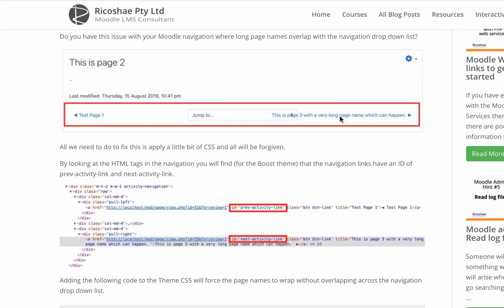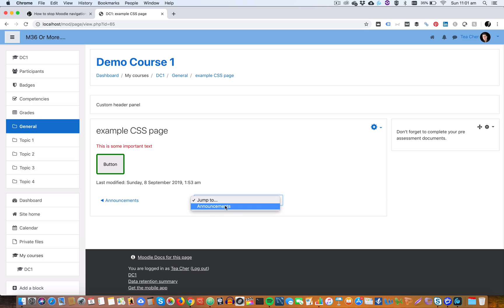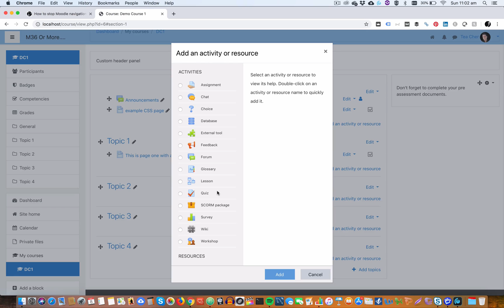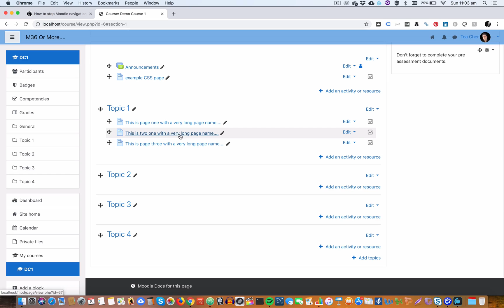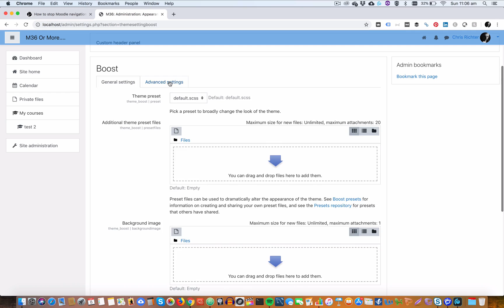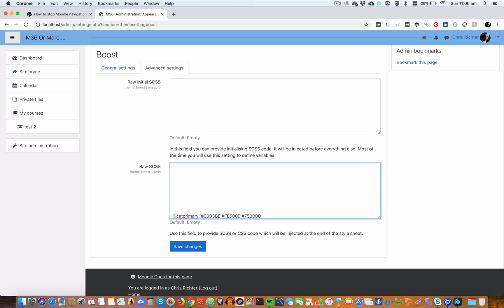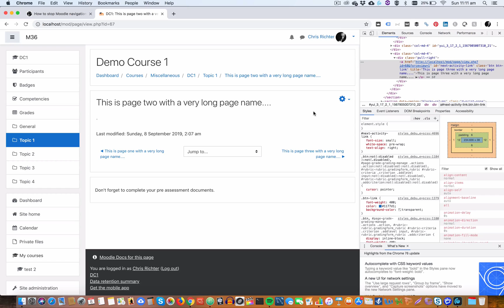How to stop MOODLE NAVIGATION OVERLAPPING long page names - Ricoshae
The Hidden Prep Work No One Tells
 You About – Until It’s Too Late.
►► FREE Preparation Guide for Building Online Courses (14 pg document)

►► MORE COURSES - Moodle, Course design, Illustrator, Moodle plugin development

►► 10 FREE  HTML codes to help you display your content responsively in Moodle using Bootstrap.

How to stop Moodle navigation overlapping long page names - Tutorial

Monitor - Dell U2720Q UltraSharp USB-C 27 Inch 4K UHD (3840x2160) Monitor